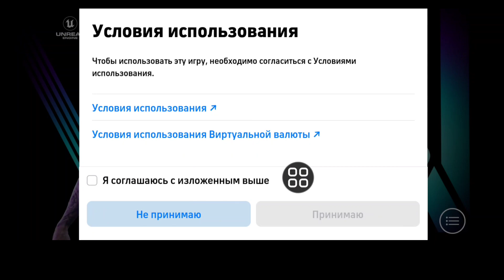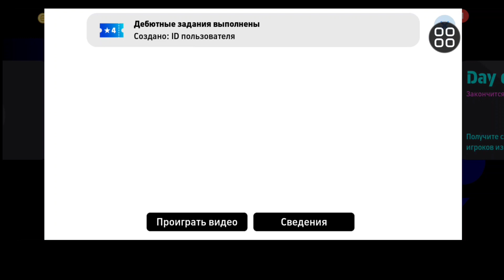Как изменить команду своей мечты в киберфутболе 2024 | Изменение состава Dream Team в киберфутболе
Вы хотите знать, как изменить базовую команду в eFootball 2024? Посмотрите это видео, чтобы узнать, как изменить базовую команду в eFootball 2024.

Как сменить базовую команду в eFootball 2024.
Пожалуйста, следуйте всем моим инструкциям на экране.